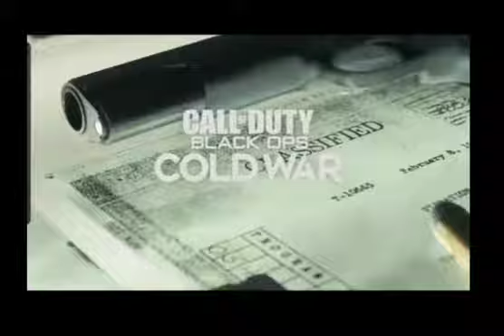Call of duty black ops cold War start screen